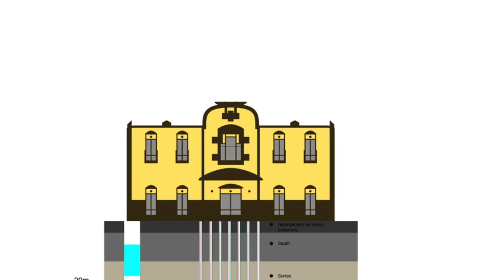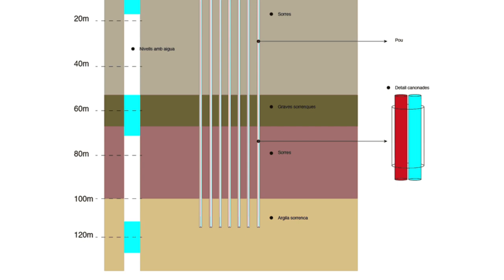GeoPiMed espot (versió en català)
GeoPiMed és la Xarxa de promoció de l'energia Geotèrmica als Pirineus i la Mediterrània que compta amb el suport de l'Euroregió.

A més de videos i material de documentació elaborats per experts, pots consultar l'agenda d'activitats gratuites per conèixer les moltes possibilitats d'aquesta energia renovable.